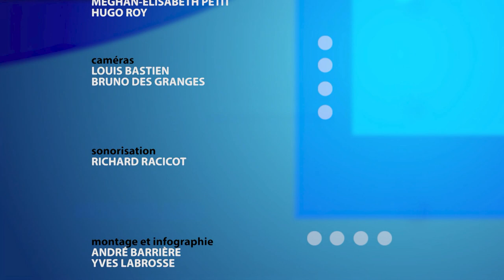ELC 2755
HUGO ROY
Membre, Slater & Fils

DAVID DAIGNEAULT
Membre, Slater & Fils

MEGHAN-ÉLISABETH PETIT
Copropriétaire, Le Boho Nutrition